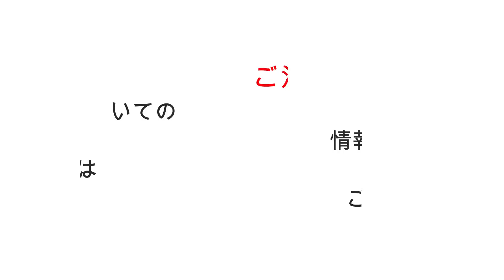その言葉遣い普通ですか？